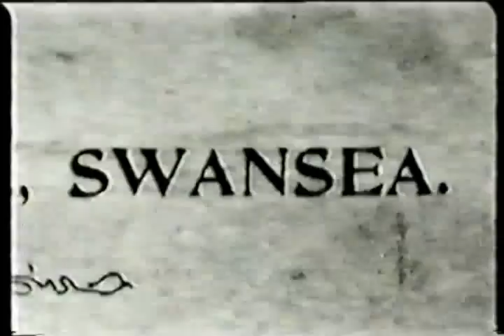Adelina Patti "Queen of Song" with June Anderson, part 4/6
Documentary on Adelina Patti, one of the greatest sopranos of the 19th century, with June Anderson and Dennis O'Neill, 1993
Words of Welsh National Anthem "Mae Hen Wlad Fy Nhadau" (The Land Of My Fathers)

Mae hen wlad fy nhadau yn annwyl i mi,
Gwlad beirdd a chantorion, enwogion o fri;
Ei gwrol ryfelwyr, gwladgarwyr tra mâd,
Tros ryddid gollasant eu gwaed.
Gwlad, Gwlad, pleidiol wyf i'm gwlad. (Wales! Wales! fav'rite land of Wales!)
Tra môr yn fur i'r bur hoff bau
O bydded i'r hen iaith barhau.